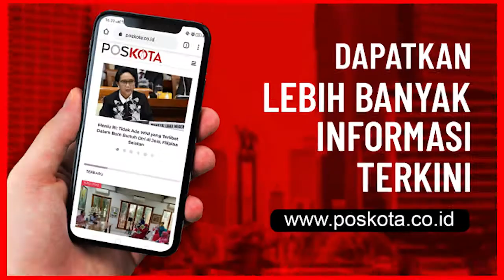PEMPROV DKI MEMASTIKAN TPU ROROTAN, SIAP MINGGU DEPAN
Wakil Gubernur DKI Jakarta, Ahmad Riza Patria mengatakan, TPU Rorotan yang memiliki luas keseluruhan 25 hektar ini lahan yang sudah siap digunakan seluas 8000 meter dengan daya tampung 1500 pemakaman.

"Di Rorotan di sini kami memiliki 25 hektar luas lahan untuk pemakaman dan sebanyak 8.000 meter sudah siap dengan kapasitas 1500 petak makam. Mulai Minggu depan di Rorotan sudah bisa difungsikan," kata Wagub Riza saat melakukan tinjauan kesiapan TPU Rorotan, Rabu (27/1/2021).

Riza menambahkan, dari 25 hektar total luas lahan yang disiapkan, nantinya dapat menampung sebanyak 17.100 petaknliang lahat.

"Jadi insyaallah di bulan depan secara bertahap kita akan mempersiapkan tidak kurang dari 17.100 petak," ujarnya.

Pantauan Poskota di lokasi pukul 10.00 WIB, sejumlah petugas dari Dinas Bina Marga DKI Jakarta terlihat tengah bekerja di area TPU yang sebagian lahannya akan digunakan untuk jenazah Covid-19 tersebut.

Para petugas tersebut bekerja dibantu sejumlah alat berat, seperti buldoser dan ekskavator.

Menggunakan buldoser, petugas meratakan jalur masuk ke area pemakaman. Kemudian, ekskavator digunakan untuk mengeruk gundukan tanah yang masih menumpuk di akses masuk tersebut.